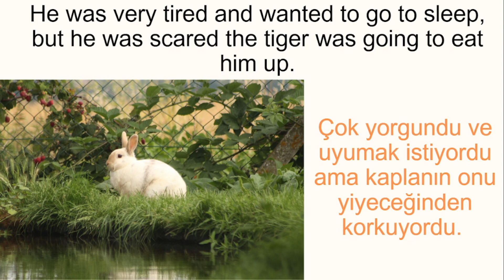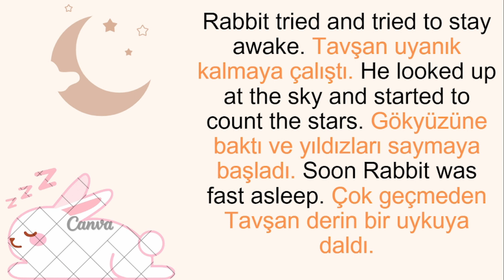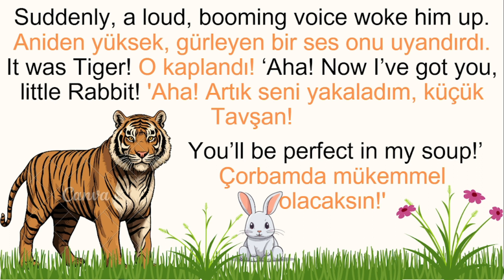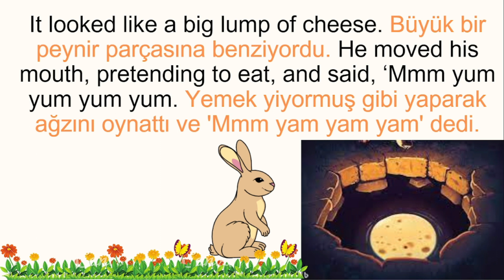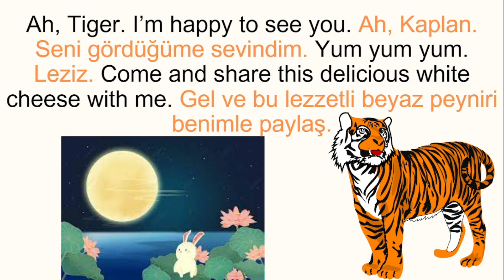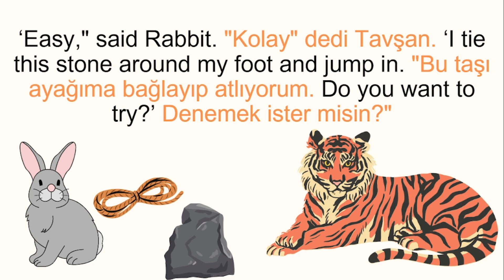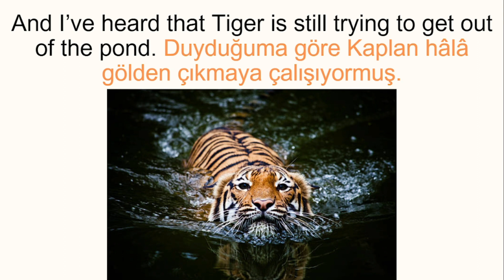6. The Sneaky Rabbit - 𝗦𝗶𝗻𝘀𝗶 𝗧𝗮𝘃ş𝗮𝗻